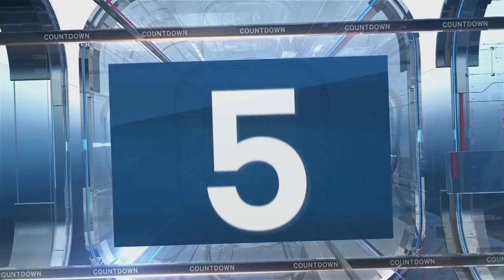Top 10 Moments From Anze Kopitar’s NHL Career… So Far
As Anze Kopitar hits the 1,000 point mark, take a look at the top 10 best plays of his NHL career.